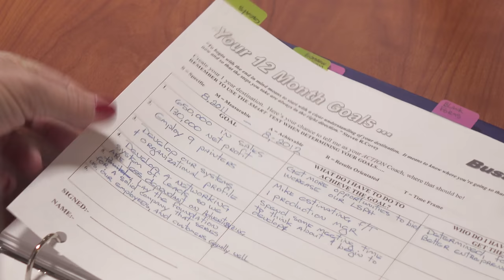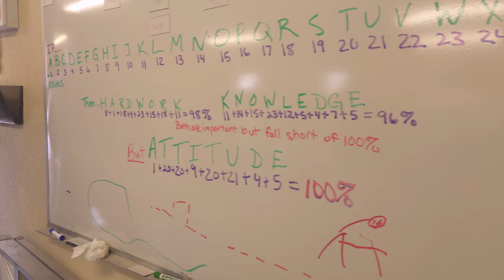The Power of Teamwork and Attitude - Mike's Quality Painting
After parting ways with his brother in January 2011, Mike Freeman, alongside his wife, Miriam, and mother, Jule, set out to create a painting company based on offering the customer a great painting experience. By hiring employees based on their attitude and focusing on teamwork, the Mike's Quality Painting vans have become a common sight throughout New Mexico.